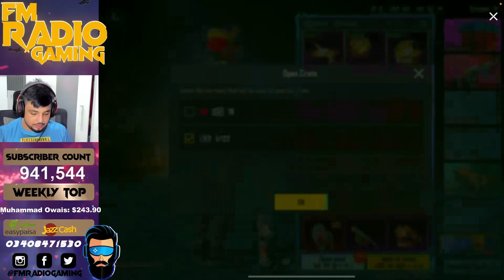I Got Pineapple 🍍 Set In 300 UC 😍 | FM Radio Gaming